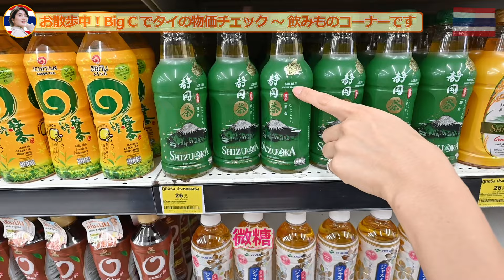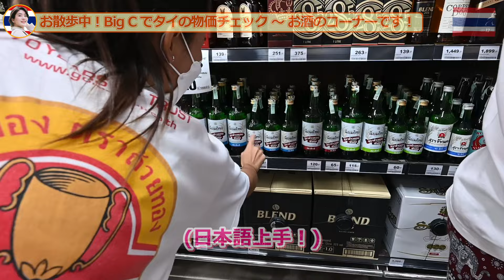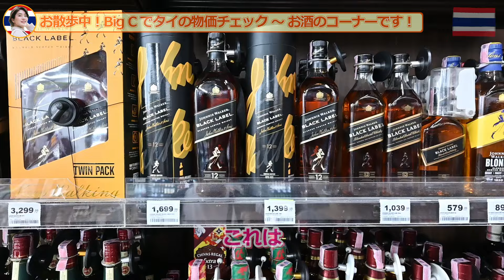【物価高騰】2023年度タイ物価総点検！ 100品目以上の食品のナマの価格情報をお届け！ これを観るだけで今現在のバンコクでのリアルな物価がまるわかり！bigC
たまみです🎵
本日はバンコクのBig Cマーケットで
急遽タイの物価チェックをしました！
タイ移住をお考えの方、駐在で来年度から赴任される方必見です！

日本円安の影響もありますが、
もうタイでの生活費がめっちゃ安いとは言えないなぁと
実感した2023年の終わりです.

big c ▼
タイの大手スーパーマーケットの一つ。
市民に優しいお手頃な商品も人気。

第一弾「香港☆お散歩」をご覧になられてない方は
是非以下のリンクから

香港の街をお散歩しながら56本の動画で街紹介してます⭐︎

次回もぜひ楽しみにしていてくださいね〜！😁

요로시쿠 오네가이시마스 .
谢谢大家！多謝你！

＝＝＝ チャプター｜ここから＝＝＝

00:00 イントロ
00:13 オープニング ～ Big C 到着
00:20 物価調査開始
00:40 お気に入りのお土産紹介
01:05 乳製品
02:50 卵
04:08 飲みもの
07:30 缶詰
08:12 ポテトチップス
08:58 マンゴー ～ 南国フルーツ
10:21 パン
11:20 魚類
11:33 肉類
16:24 野菜類
17:13 酒類
22:41 トイレットペーパー
25:03 エンディング

＝＝＝　チャプター｜ここまで ＝＝＝